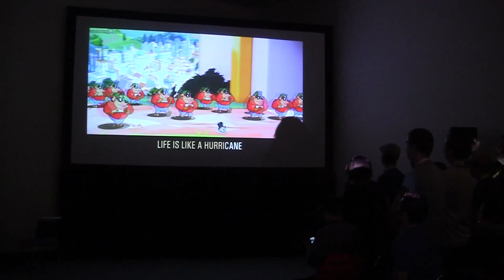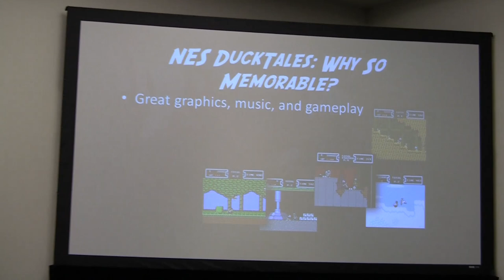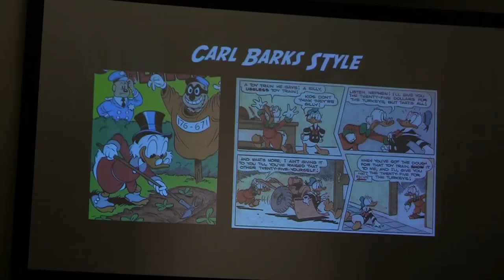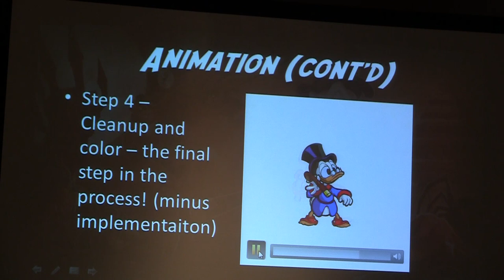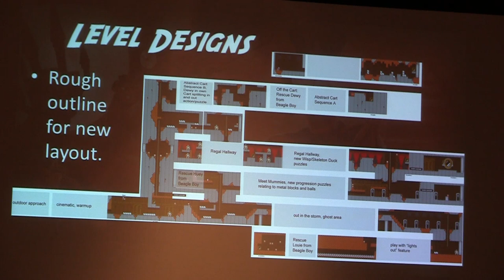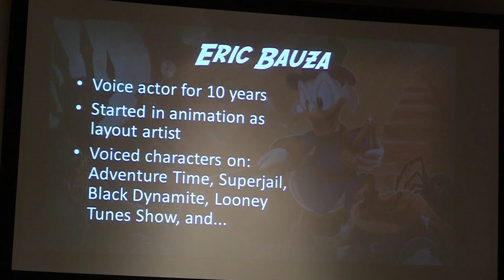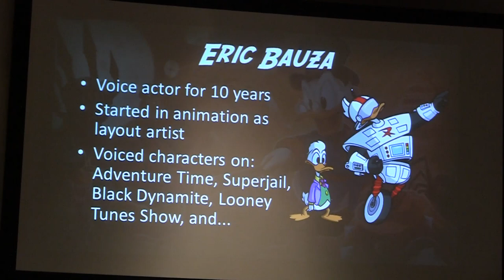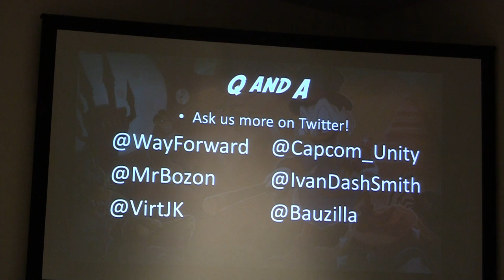Full DuckTales: Remastered panel from Capcom at San Diego Comic-Con 2013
for more from San Diego Comic-Con 2013!

Capcom presented a making-of panel for DuckTales: Remastered at San Diego Comic-Con 2013 including a live performance of a piano rendition of the Moon theme music and the new voice of Gizmoduck.